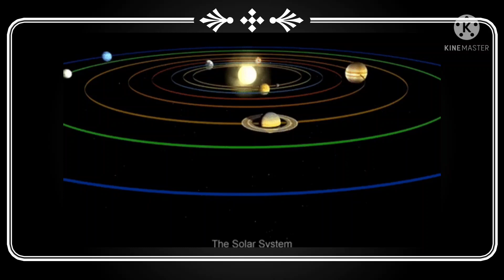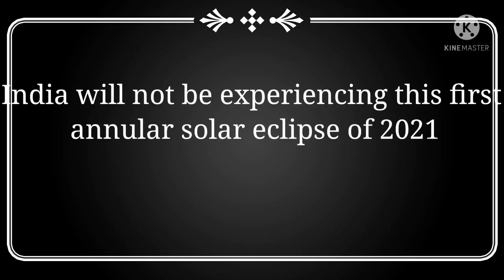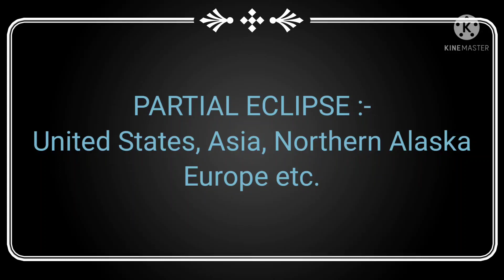ANNULAR SOLAR ECLIPSE OF 2021